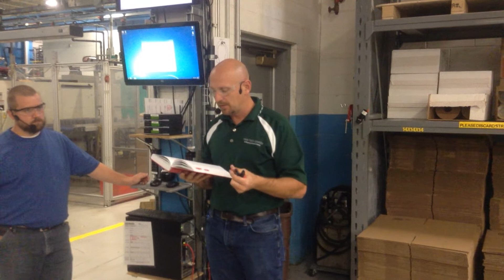Morning Meeting 9-30-14 #3